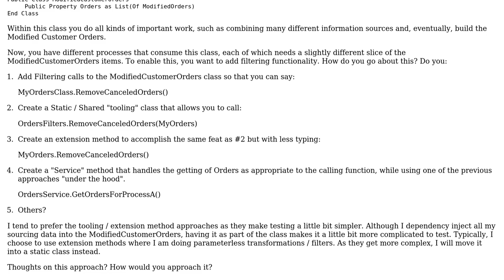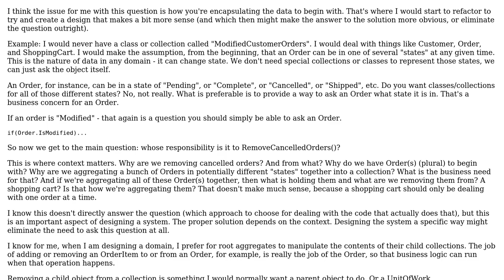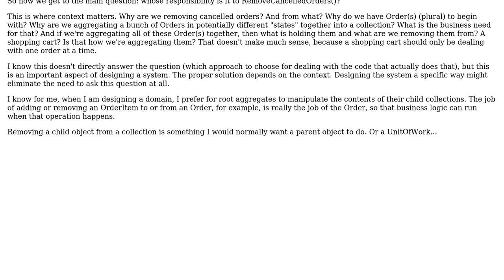Static / Shared Helper Functions vs Built-In Methods (2 Solutions!!)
Static / Shared Helper Functions vs Built-In Methods

With thanks & praise to God, and with thanks to the many people who have made this project possible! | Content (except music & images) licensed under CC BY-SA | Music | Images & others | With thanks to user Nathan user InformedA user Chris Holmes and the Stack Exchange Network Trademarks are property of their respective owners. You are responsible for your own actions.